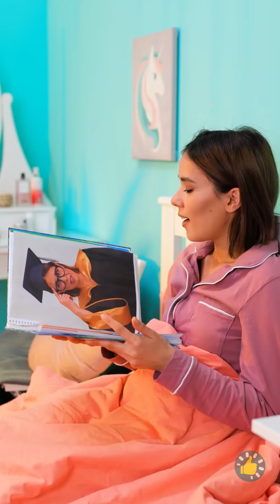CARA BERTAHAN SAAT MENSTRUASI?KIAT PENYELAMAT YANG SEMUA CEWEK HARUS TAHU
Urutan Waktu

00:00 Kiat menstrual cup
02:12 Cara menyimpan tampon di dalam tas
03:15 Pembalut buatan sendiri
03:23 Tidak ada saku?
05:25 Membersihkan noda menstruasi
06:27 Panduan keselamatan menstruasi